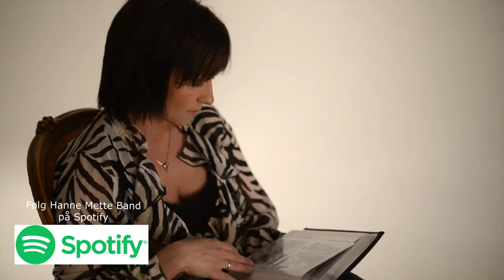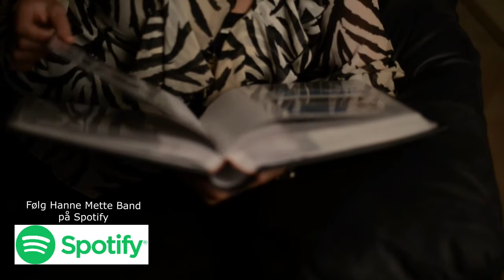HANNE METTE - Minner